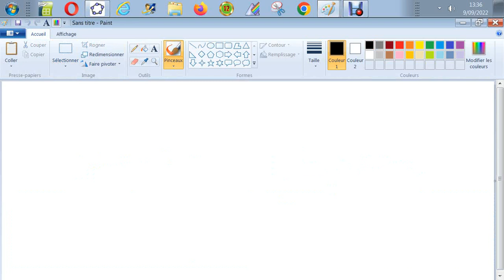Trigonométrie - Vérifier que sin3x*sin^3(x)+cos3x*cos^3(x)= cos^3(2x)